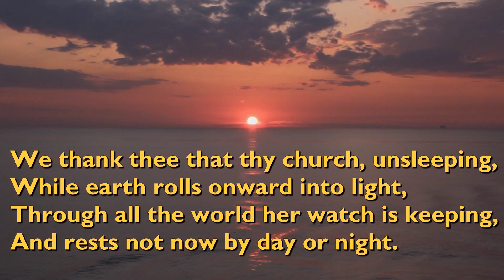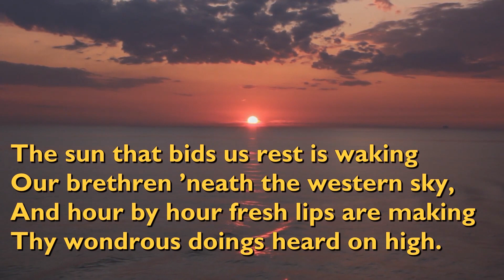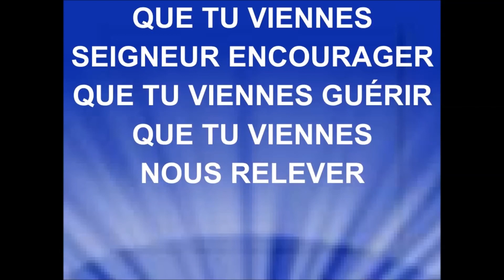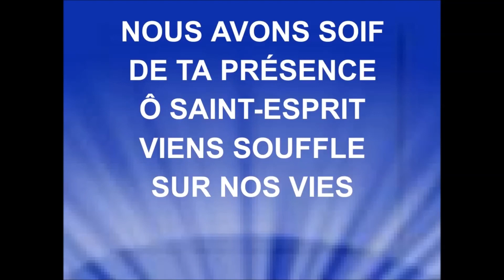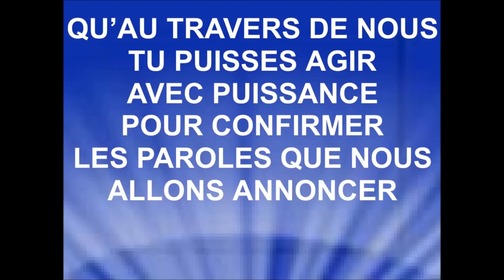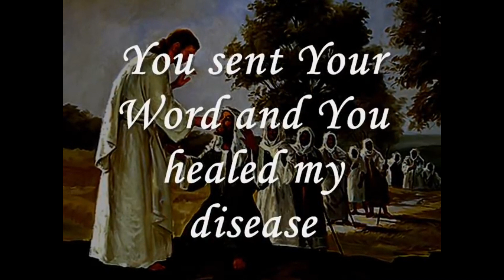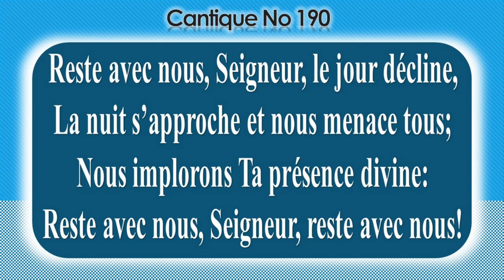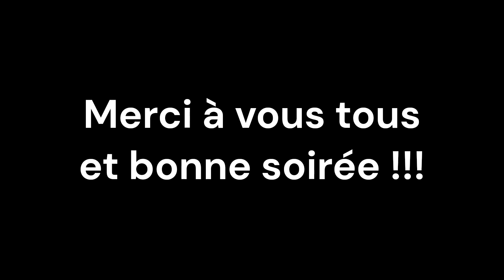Prière du soir du mercredi 11 octobre 2023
Par le Rev Stephan Ramarovazaha.